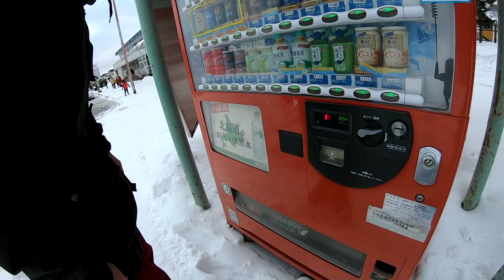POWDER IN JAPAN | LuneLIFE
Enjoyed the snowboarding in Niseko, Japan during the 2018 / 2019 season with a big cultural experience along with the amazing pow.